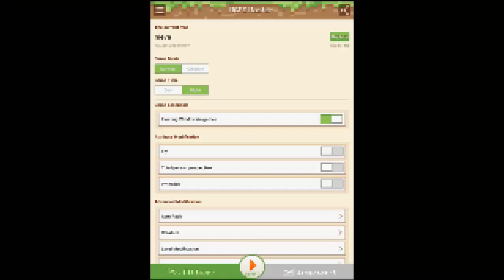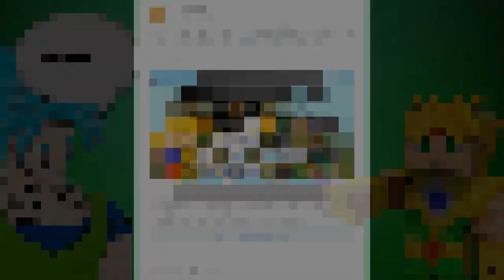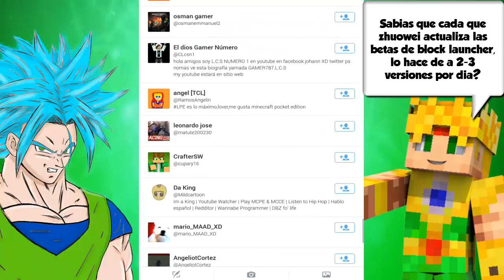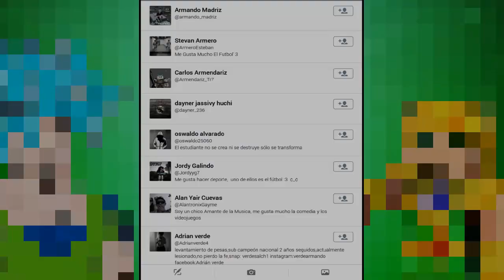MINECRAFT PE 0.12.0 - 0.12.1 - TOO MANY ITEMS - MCPE MASTER - MODS Y TEXTURAS!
Increible app que por fin les pude traer ya que ya no funciona en servidores ya que hable personalmente con el creador para que solucionara eso y no hubiese tramposos en las partidas!

Trucos y mas tutoriales para minecraft!

Shadow Gun Dead Zone : MonsterDroiid

Modern Combat 4 : ManuelGomez11